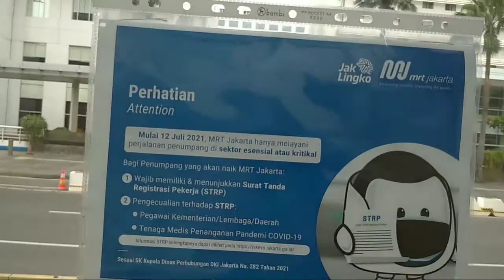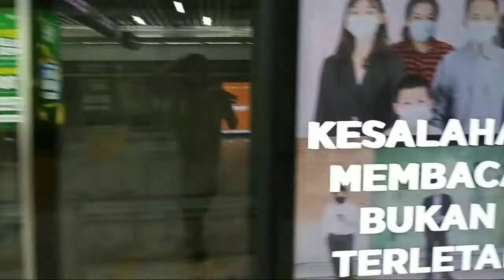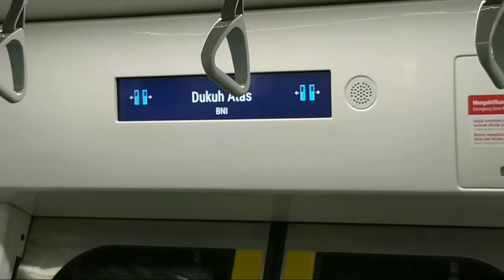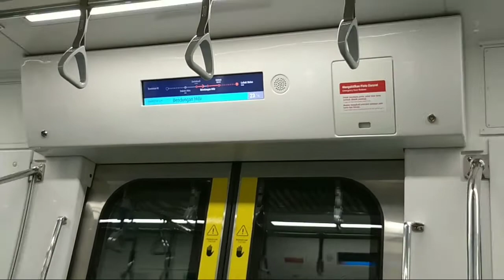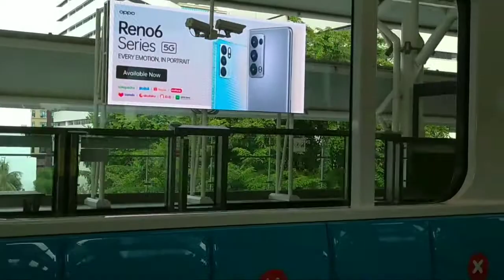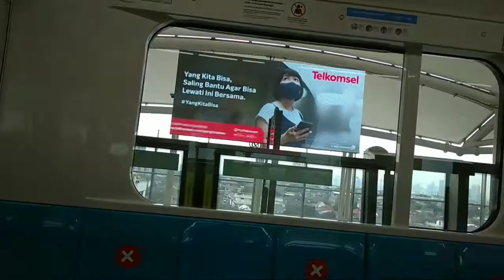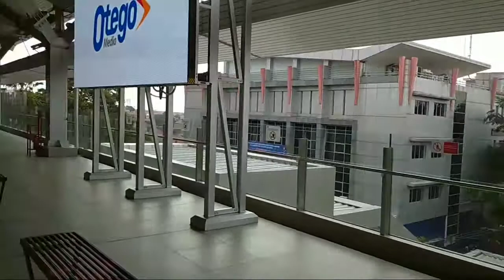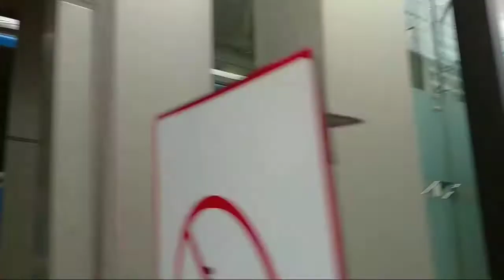Take the MRT Full Station Train from Bundaran HI Station to Lebak Bulus Grab Former Persija Stadium